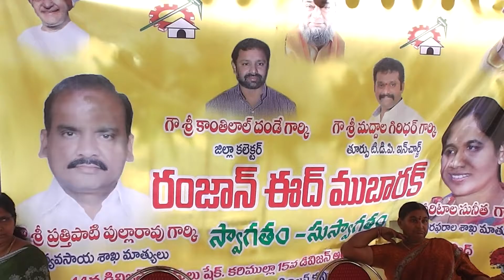1-7-2016 Guntur News Part - 2